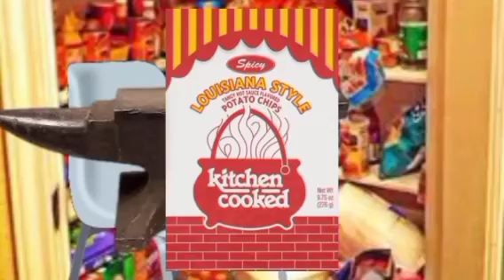The Fat One